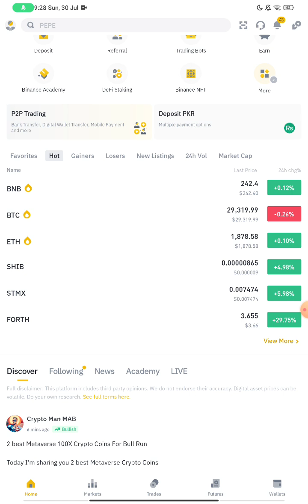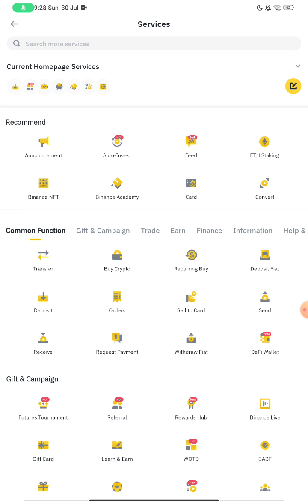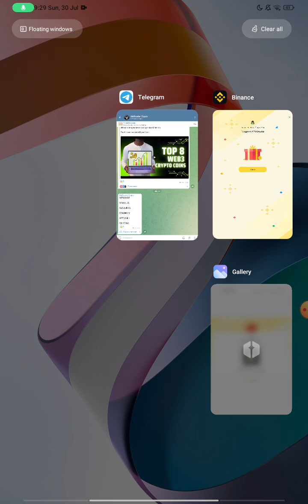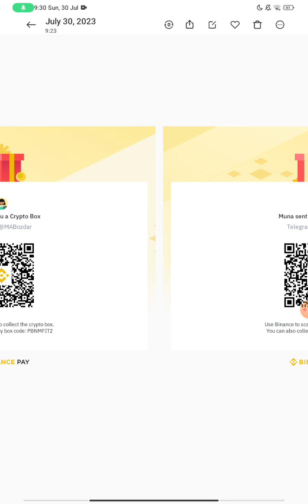4 Binance Crypto Box Code Today | Binance New Offer | Get Free USDT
4 Binance Crypto Box Code Today | Binance New Offer | Get Free USDT | Binance New Crypto Box